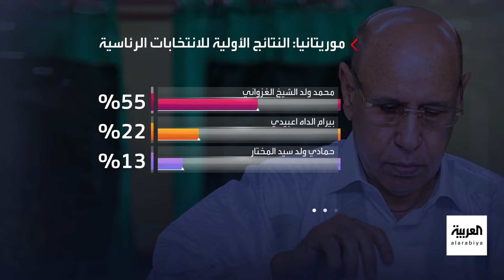"الغزواني" ينتصر على منافسيه الـ 6 بالانتخابات الموريتانية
العالم_الليلة | عرف نفسه بـ"ضامن استقرار موريتانيا" وسط شكاوى حول نزاهة الانتخابات.. "الغزواني" يفوز بولاية ثانية لحكم البلاد
لمعرفة أحدث المستجدات.. عبر البث المباشر من هنا ⤵
وبإمكانكم متابعة العربية على منصات التواصل